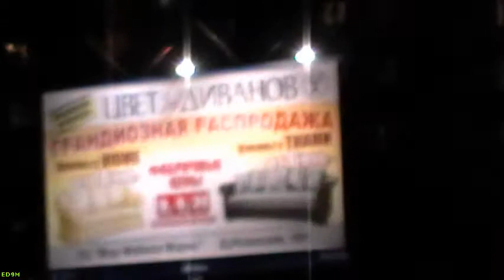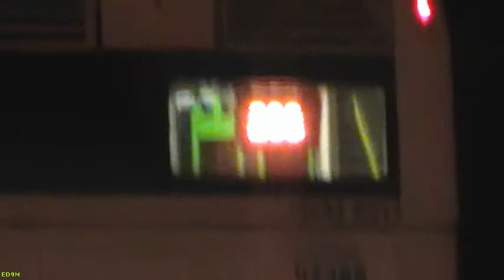Evening Moscow 30.10.2011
Вечерняя Москва, САО.
Camera used: Panasonic SDR-S26.